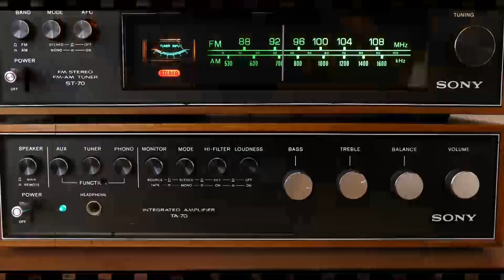Female Comedian of Hindi Cinema || Ansune Kisse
Checkout the video to know more about the first bubbly comedian actress of Hindi cinema.

Credits
Scripting: Nidhi Gupta
Voiceover: Mansi Ahlawat
Editor: Franklin

★देव आनंद के साथ काम करने के लिए ड्रीम गर्ल ने ठुकराई थी धर्मेंद्र की फिल्म